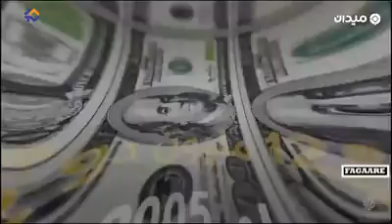Adeegihii Israel ee Gaza wax ka ogoow sheekadiisa